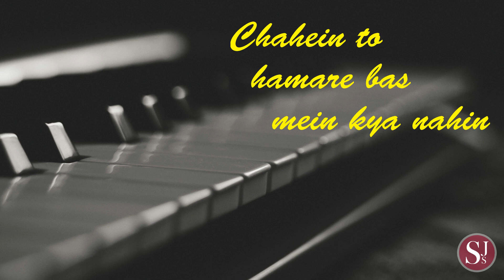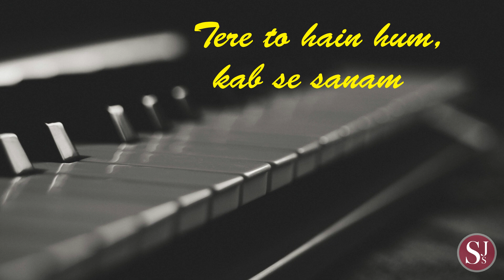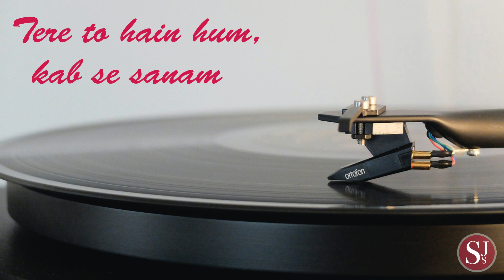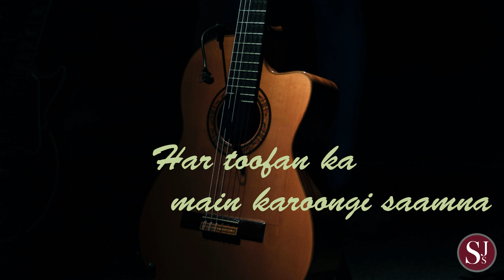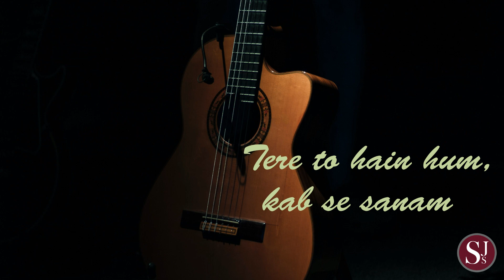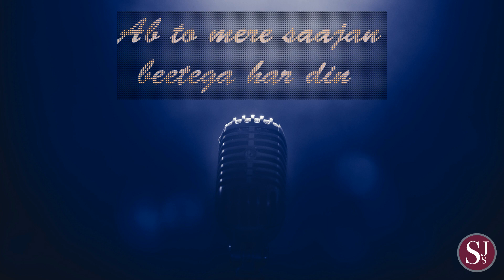Akele Hain To Kya Gum Hai | Qayamat Se Qayamat Tak | Debi Roychowdhury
Voice : Debi Roychowdhury
Pictures : Unsplash & Google
Vocal mix mastering - Reyon Acharya
Videography & Edited by - Subhadwip Mitra
Bollywood Classic Romantic Song 'Akele Hain To Kya Gum Hai'
Song : Akele Hain To Kya Gum Hai
Movie : Qayamat se Qayamat Tak
Singer : Alka Yagnik, Udit Narayan
Star Cast : Aamir Khan, Juhi Chawla
Music Director : Anand Milind
Lyrics : Majrooh Sultanpuri
Music Label : T-Series